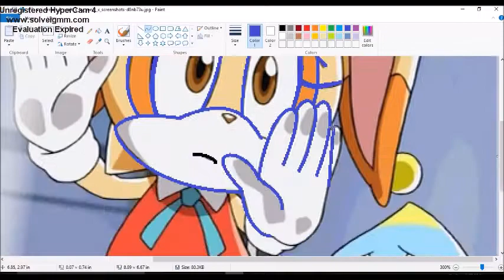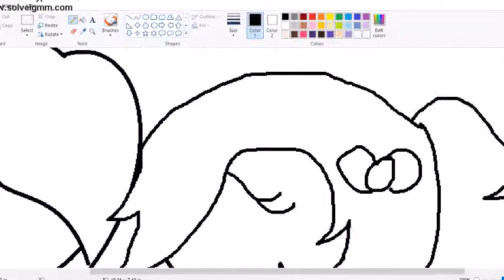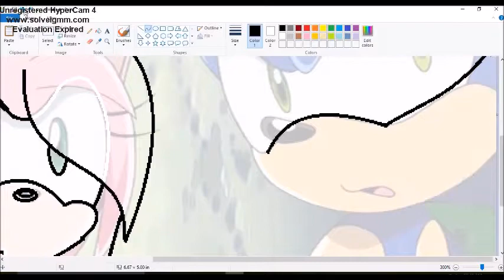Speedpainting MASHUP!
Song isn't mine neither is the recording or half of the characters! ^.^